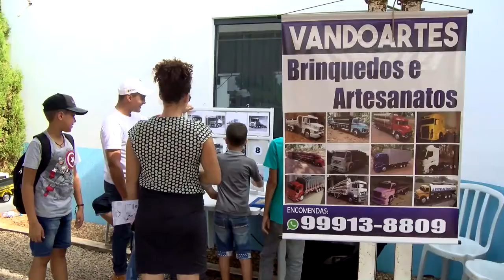Encontro de caminhoneiros em Rolim de Moura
Reportagem: Mario Jensen
Cinegrafista: Mayke Júnior
Edição: Mayke Júnior